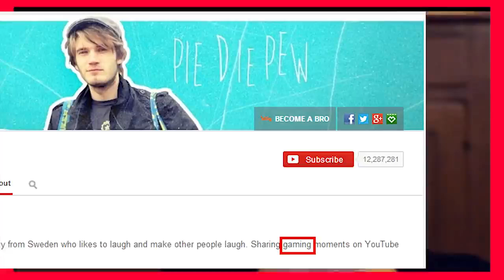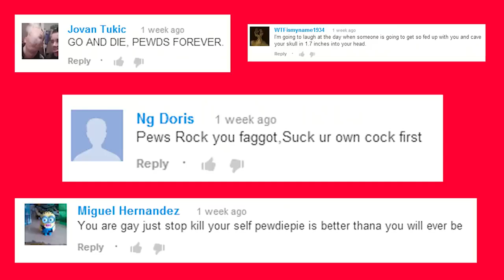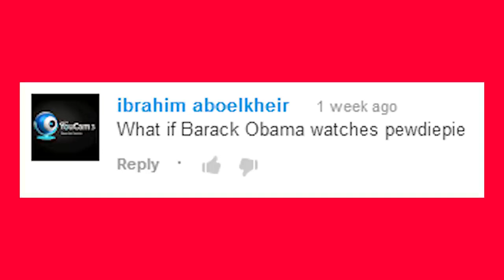I HATE PEWDIEPIE'S RABID FANS